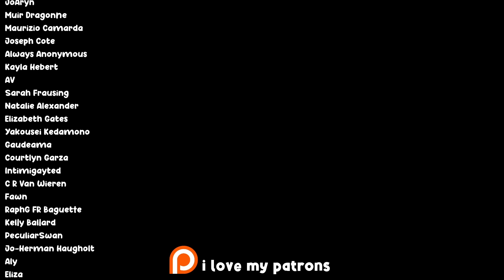i reviewed all 45 sims packs in less than 3 minutes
Game pack? Stuff pack? Expansion pack? Doesn't matter - All 45 Sims Packs get reviewed today... and quickly!